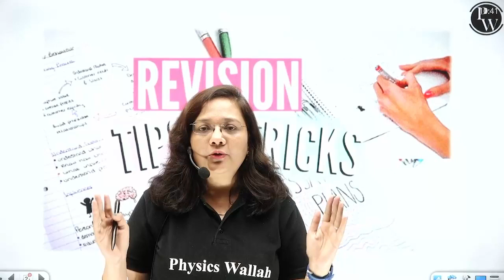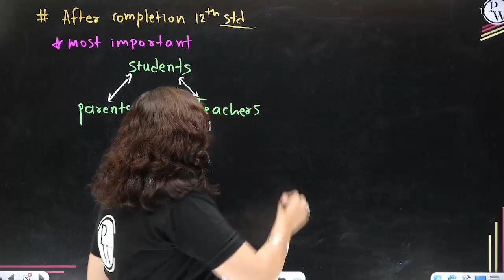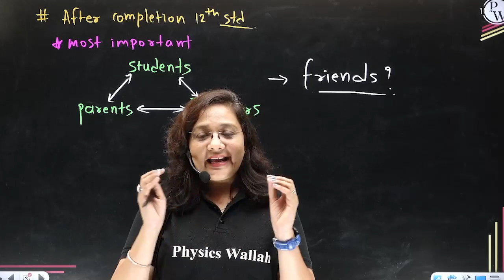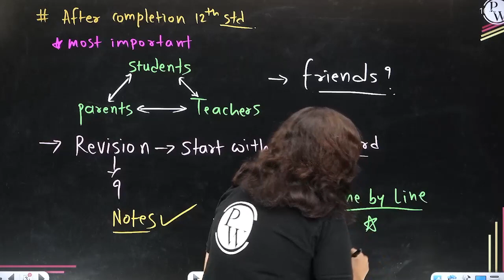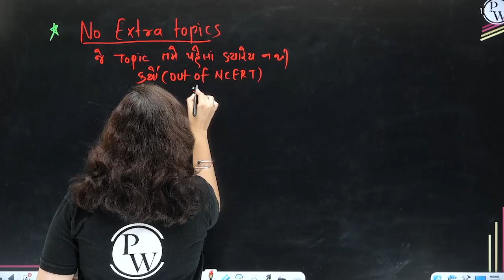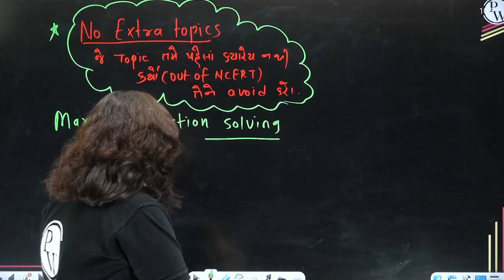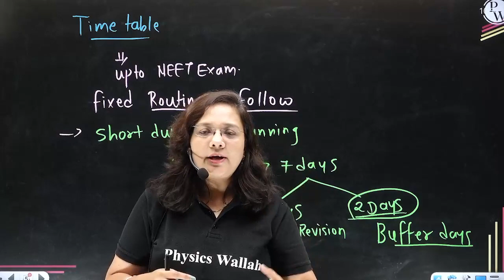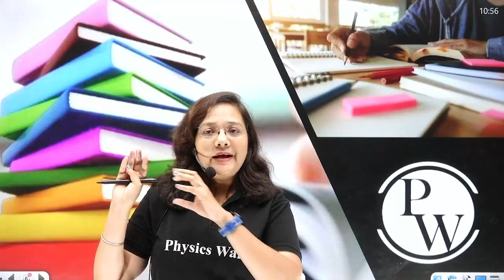NEET Revision માટેની Game Changing Strategy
એકલવ્ય ગુજરાતી બેચ : Class 12th/GUJCET/JEE/NEET
બેચની ભાષા ગુજરાતી છે. તમે Class Notes સાથે અમારી App માં પણ આ લેક્ચર્સ જોઈ શકો છો વિડિઓ સોલ્યુશન્સ સાથે.